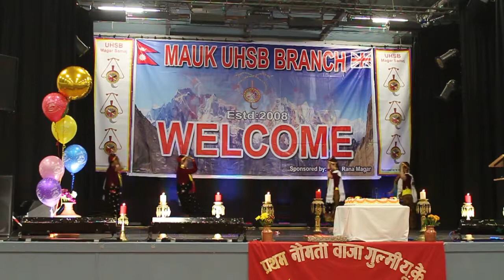MAUK Maghe Sankrati Dance 2018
Magar Association UK kauda dance. The festival is a seasonal observance as well as a religious celebration. This is a short dance video of the celebration of Maghe Sankrati. It is celebrated all over the world, and dances are performed in different parts of the world.

I hope you enjoy this kauda dance performance from Women Magar Association Uk.

Song: Basu basu jhai lagyo